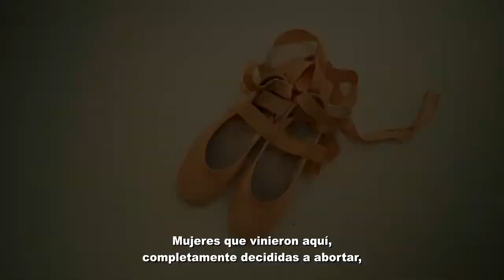Human Life (Vida Humana) - Tráiler Subtitulado Español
Sinopsis: Human Life es una película documental que ilustra la verdadera belleza y el significado del don de la vida , incluso en medio del sufrimiento y las dificultades. Explore las historias de un pintor tetrapléjico, el fundador de un hogar para niños abandonados y discapacitados, un surfista que perdió las manos en un accidente, un ex medallista olímpico que ahora trabaja como consejero en un centro de crisis para embarazadas, la madre de un niño con síndrome de Down, un sobreviviente del holocausto y muchos otros.

Bellamente rodada en Italia, Brasil y Estados Unidos, y con una banda sonora compuesta e interpretada por el director Gustavo Brinholi , esta película promete ser un poderoso testigo de la vida en todas sus etapas y desafíos.

Fecha de Estreno: 23 de Enero en EEUU, Marzo 2020 Argentina, y próximamente en otros países este 2020.